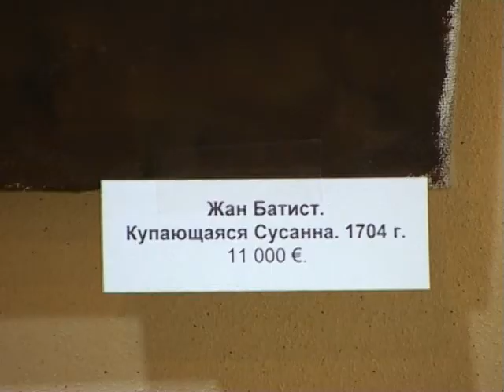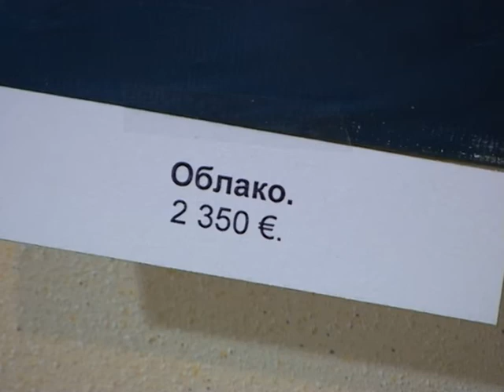Artur Kovalyov, Артур Ковалев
"Вести" Пурпе